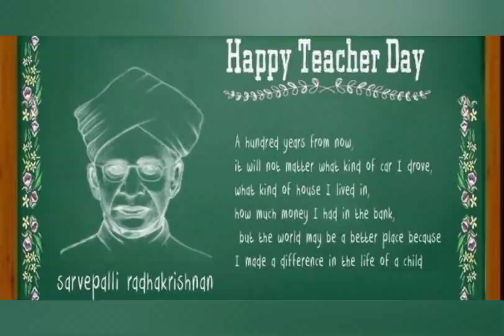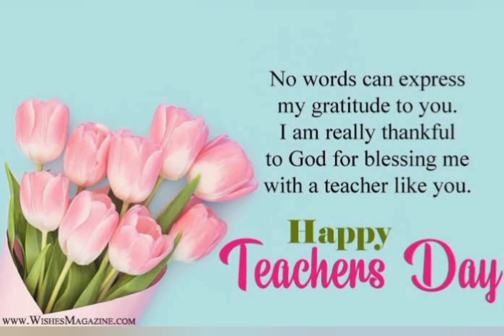Happy Teachers Day ! Tribute to RBHS School Teachers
Happy Teachers day to all

It's a tribute and thanks to all the Teachers
Especially To RBHS School
Court Street.  High School
CRP Quarters.  Public School
where I have studied 1-10 th class

రవీంద్ర భారతి హై స్కూల్
ఒంగోలు